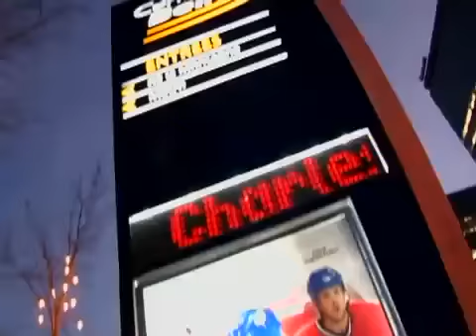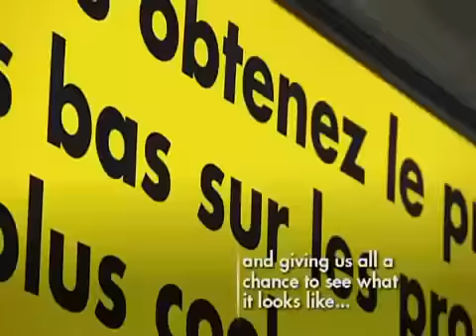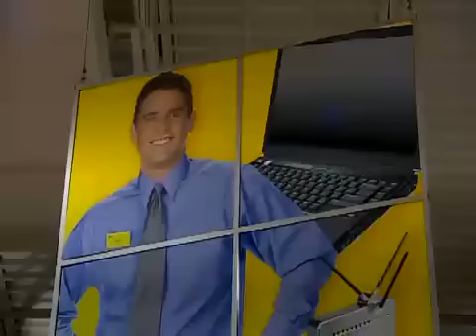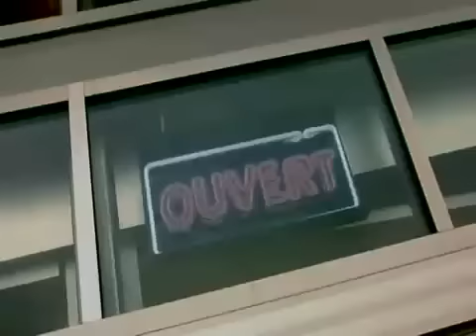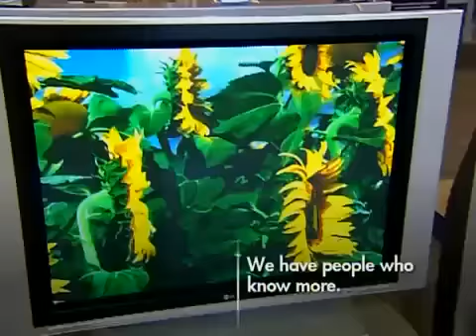Best Buy Canada & Future Shop